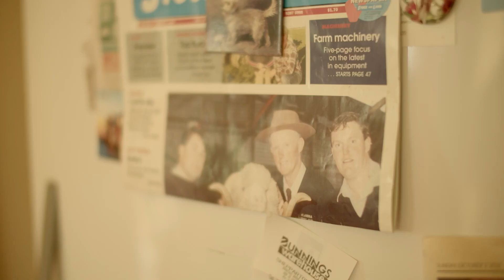Tenderfoot Short Film - Promo 1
Tenderfoot is a student short film about a young fugitive and an aging farmer facing their past and their sense of masculinity, with the hope of connection 🌾

As we start filming @tenderfoot.shortfilm, we are asking for all the help we can get to assist us in completing this project! Films are really expensive to make, and as arts students we appreciate every dollar that is donated 🐑

Keep up to date with our progress on Instagram @tenderfoot.shortfilm and please consider donating to our Pozible campaign here: